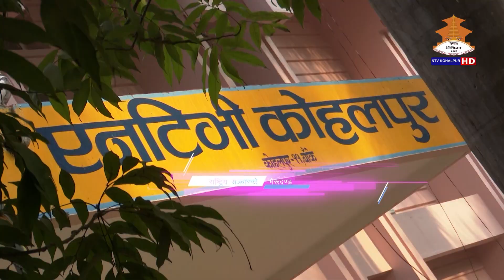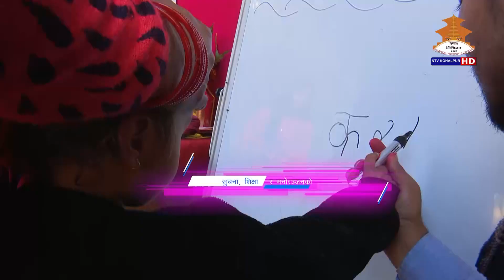TEA TALK 2078-11-14 With Bijaya Dhital